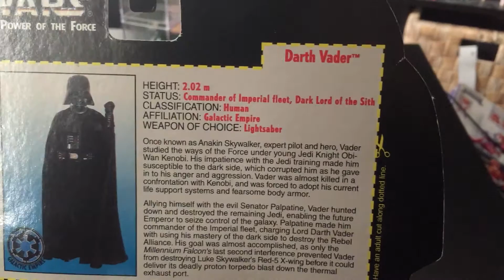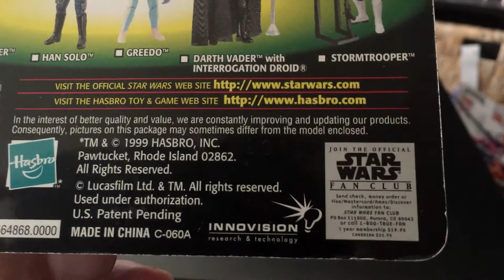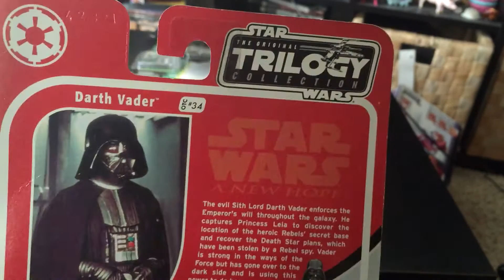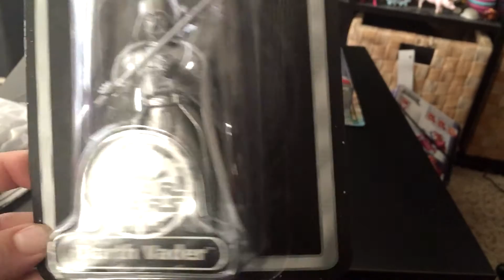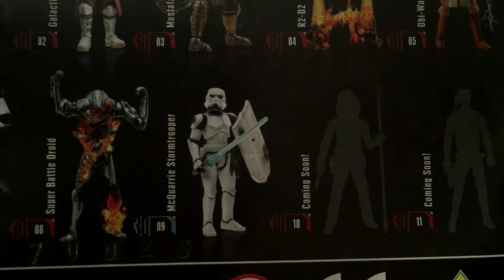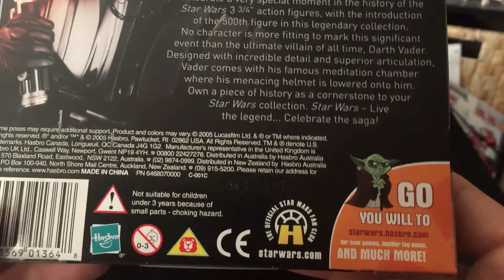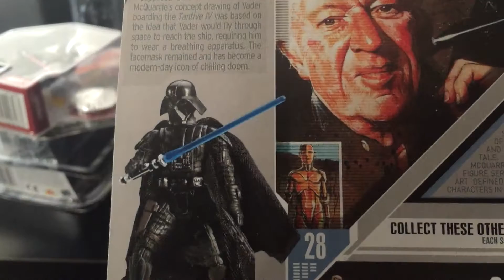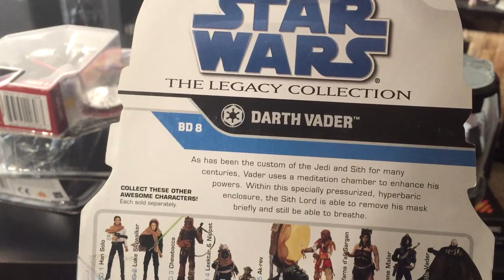DARTH VADER 10 AñOS DE COLLECCION PT 1/2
mi colleccion de Darth Vader